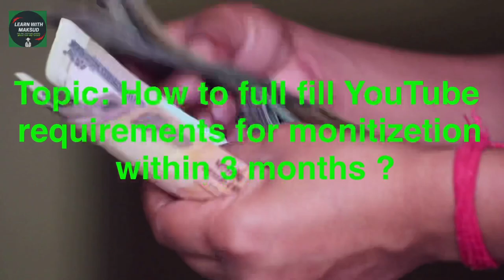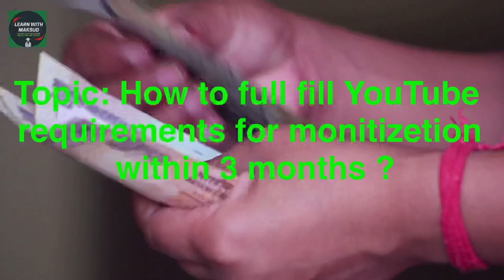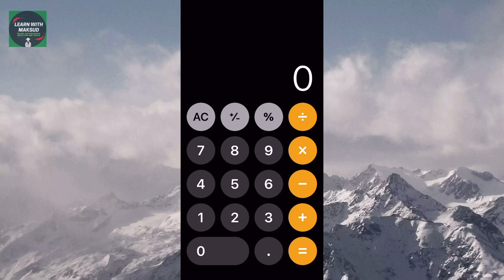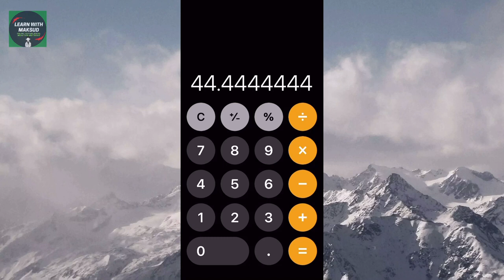How to monitize YouTube channel quickly in 2021||How To Grow YouTube channel fast